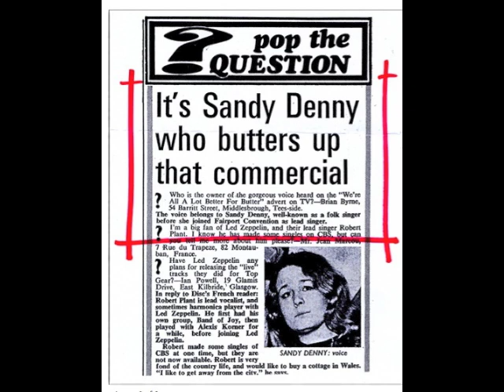Sandy Denny : We're All A Lot Better For Butter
A late 60s TV commercial (audio only; not sure if the original vision still exists) with Sandy Denny using a similar tune to 'Fotheringay' to extol the virtues of butter.